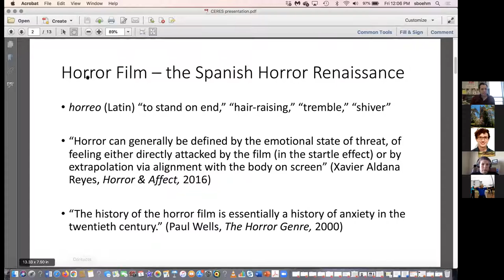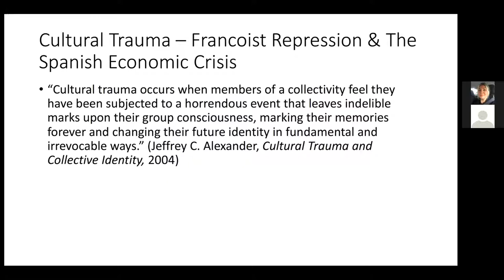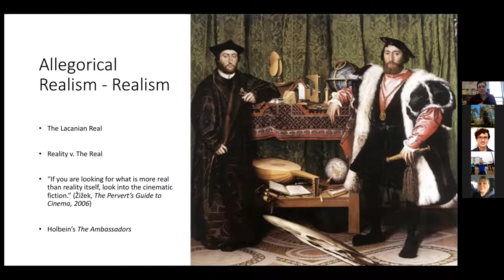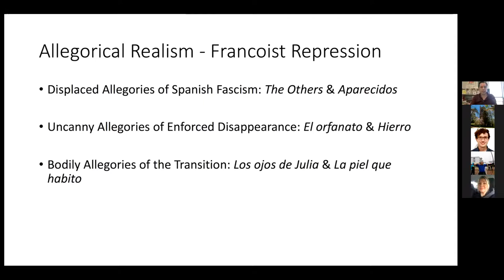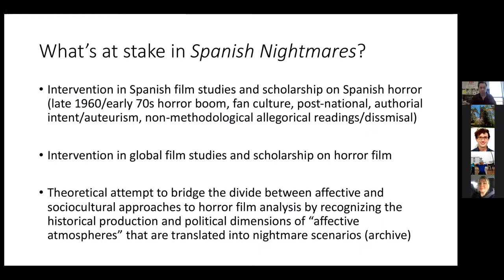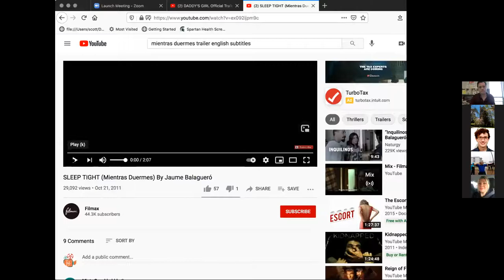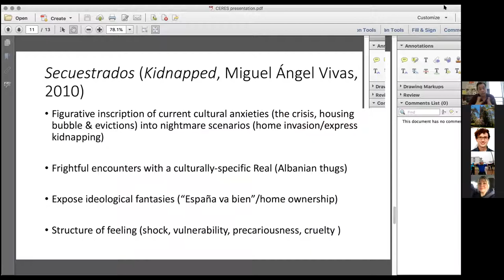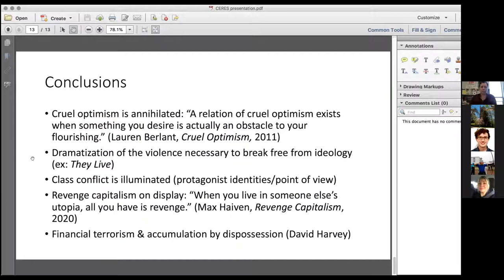Cruel Allegories of Capitalist Crisis in Spain: Horror Film, Cultural Trauma & Allegorical Realism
Presented by:
Scott Boehm, Assistant Professor of Spanish, Department of Romance & Classical Studies

The financial terrorism waged against the Spanish precariat during the Great Recession and the years of crisis and austerity that followed it was horrific. In 2012, mass unemployment and a merciless housing law resulted in 526 evictions a day and an 11% spike in suicides. In 2013, the unemployment rate reached 27% with one of the highest youth unemployment rates in the world at 56%. By 2014, the year cited by Spain's National Institute of Statistics as the end of the crisis, 800,000 Spanish children had fallen below the poverty line since the onset of the crisis, an 8.3% increase from 2008. In 2017, Spain had the disgraceful distinction of becoming the EU nation with the highest level of inequality. This talk will explore how a pair of Spanish horror films – Mientras duermes (Sleep Tight, Jaume Balagueró, 2011) & Secuestrados (Kidnapped, Miguel Ángel Vivas, 2011) – allegorize the cruelty of capitalism within the context of the Spanish economic crisis, while annihilating the cruel optimism that animates neoliberal fantasies of "the good life" theorized by Lauren Berlant.